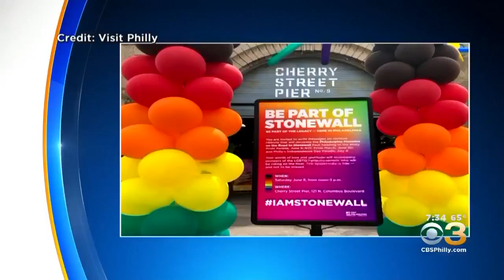Philadelphia Continues Celebration Of Pride Month With Parade And Festival